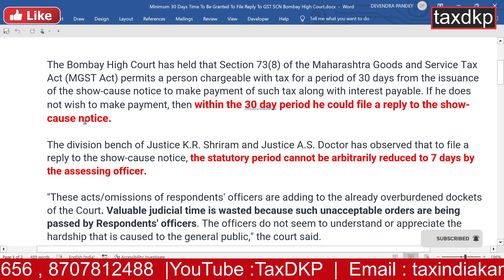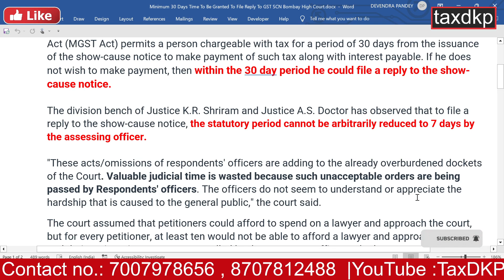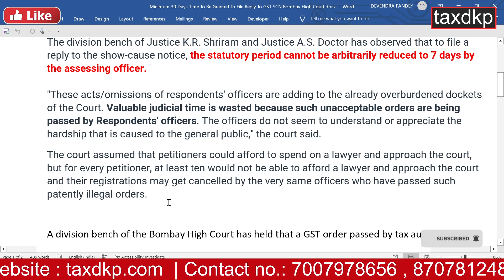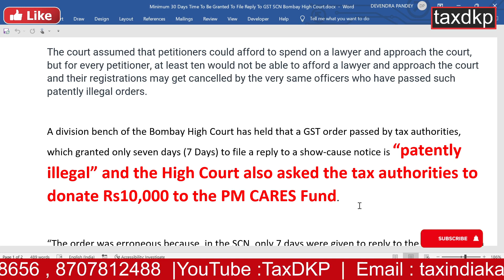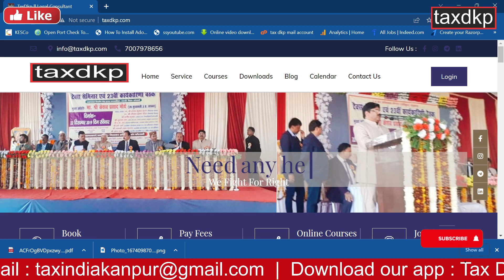अधिकारीयों की मनमानी नहीं चलेगी - HIGH COURT -IMPOSE COST......./ TAX DKP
IN THE HIGH COURT OF JUDICATURE AT BOMBAY ORDINARY ORIGINAL CIVIL JURISDICTION
WRIT PETITION (L) NO.17591 OF 2022
Sheetal Dilip Jain …                                                     Petitioner
                                                      Vs.
The State of Maharashtra & Ors. …                      Respondents
 Mr. Rahul C. Thakar i/by Mr. C. B. Thakar for Petitioner.
Ms. Jyoti Chavan, AGP a/w Mr. Himanshu Takke, AGP for Respondent State. Ms. Anagha Prashant Kand, State Tax Officer (C-812), (Girgaon–705), Nodal-II, Mumbai present. CORAM : K.R. SHRIRAM & A.S. DOCTOR, JJ. DATED : 20th SEPTEMBER 2022